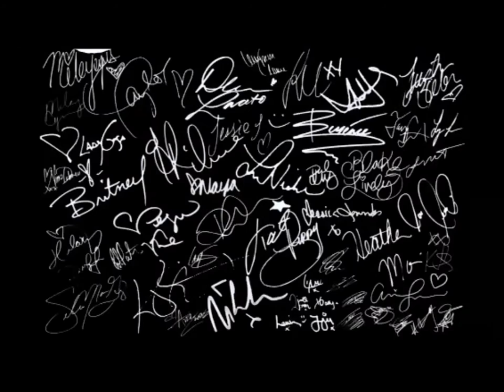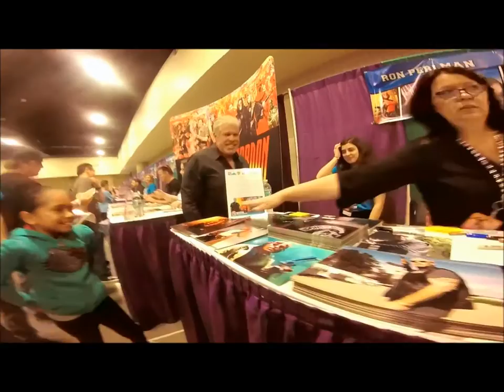HELLBOY - Ron Perlman - Meet and Greet - Autograph Signing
PARADISE CITY COMIC CON 2016